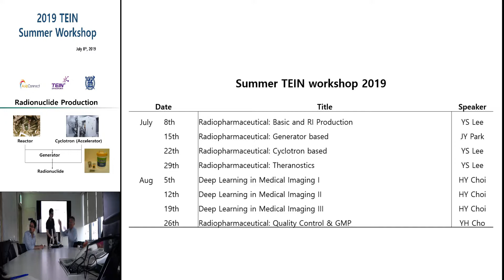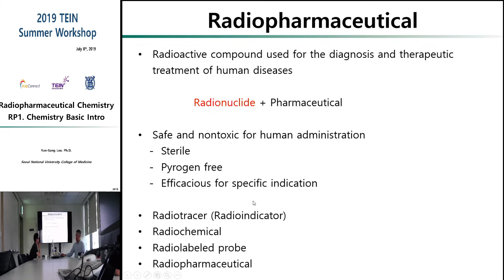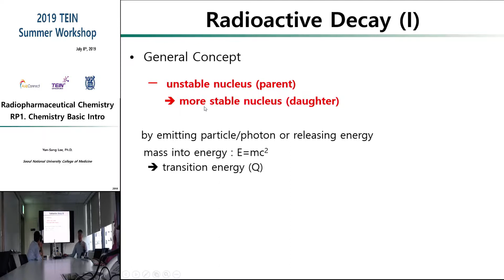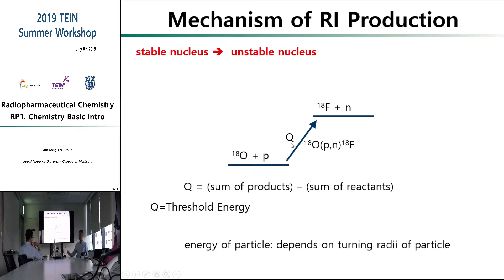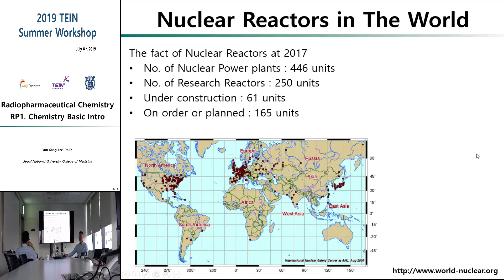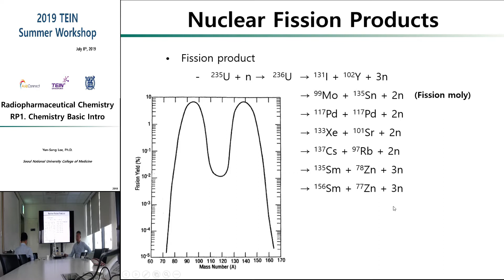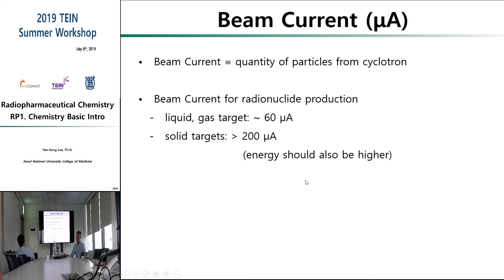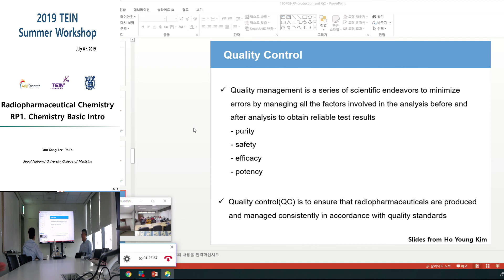2019 TEIN Summer Workshop 1-day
Radiopharmaceutical Chemistry
RP1.Chemistry Basic Intro

Yun-Sang Lee ,  Ph.D.